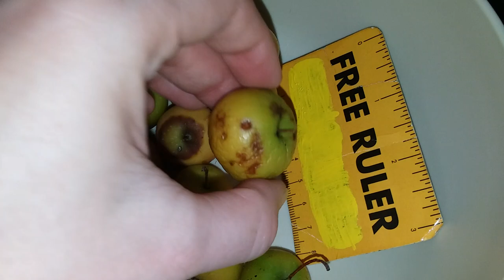short Southern Crabapple Malus angustifolia fruit video October 7th 2023